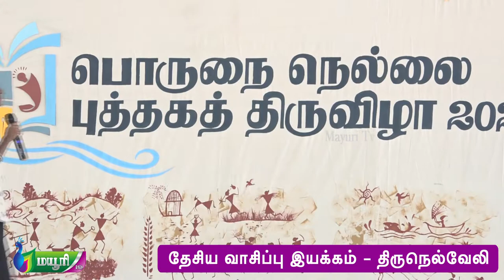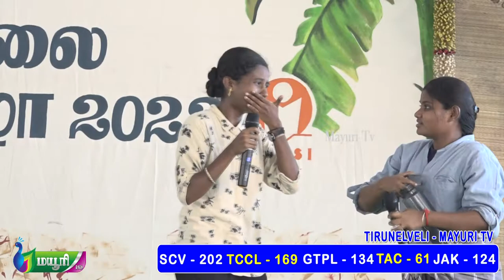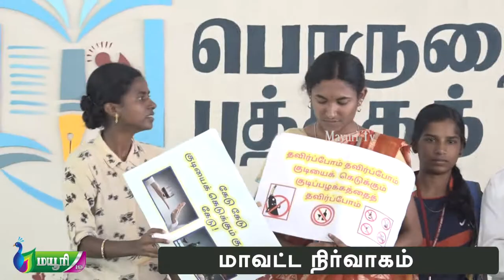கலையோடு சொன்ன கதை | மதுவினால் வரும் இழப்பு |பொருநை நெல்லை புத்தகத் திருவிழா 2022 | MAYURI TV | TAMIL